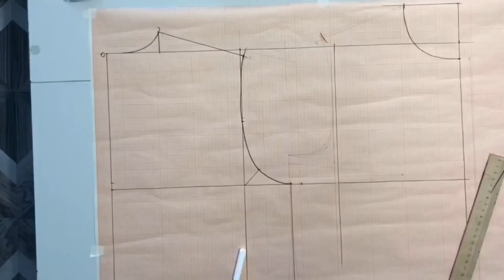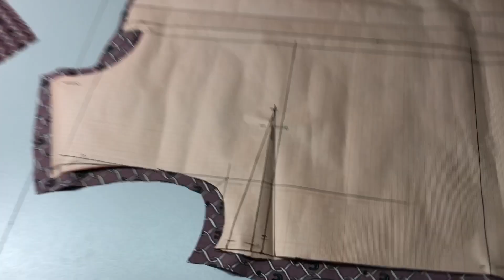Раскрой, сборка деталей, первая примерка. Шьём платье-рубашку: 3 часть.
В прошлых видео мы построили основу выкройки платья рубашки (1 часть)и смоделировали три варианта платьев (2 часть).

Пришло время "шить".
 У меня 3 метра плательно-блузочной ткани (98%п/э, 2% эластан) от @tkani_reava.
Не знаю как будет в носке, но на ощупь приятная , не мнется.
Я ткань постирала, выравняла срез и раскроила по построенной выкройке с припусками 1 см.
!Если вы не делали макет этой выкройки, то лучше сделать припуски 2 см, чтобы была возможность подкорректировать.
Собрала делали на примерку. Все село идеально, так что начинаю шить.
Плечевые и боковые швы обработала французским швом.
В следующем видео будем обрабатывать супатную застежку и тд.и. т.п

Благодарю за комментарии.
Желаю вам творческих успехов.